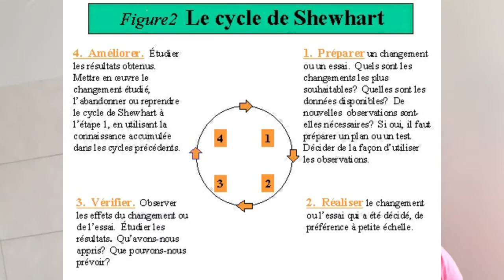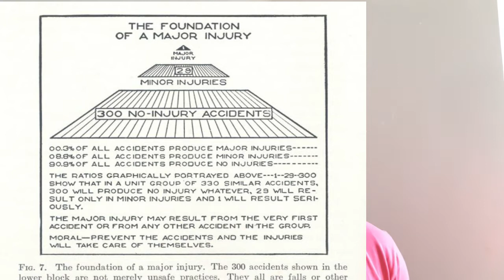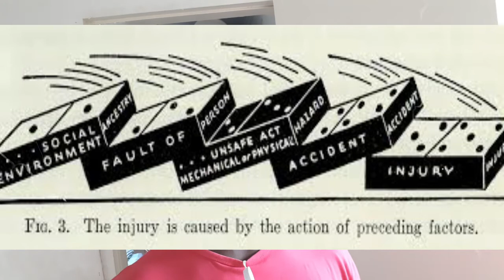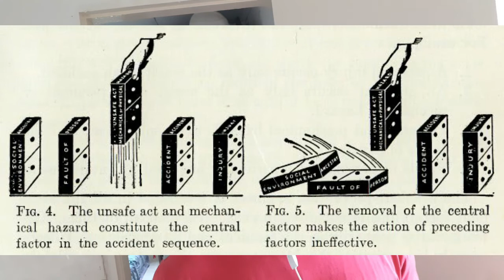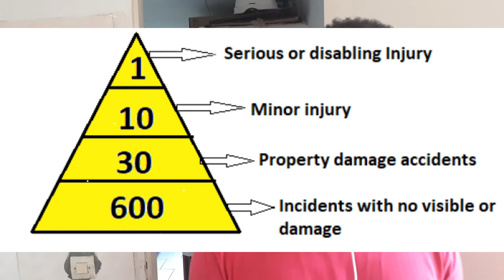3 HISTOIRES QU'ON NE VOUS RACONTE PAS (PYRAMIDE DE HEINRICH et PYRAMIDE DE BIRD)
3 HISTOIRES Q.H.S.E QU'ON NE RACONTE PAS (PYRAMIDE DE HEINRICH et PYRAMIDE DE BIRD)

La prévention des accidents et la gestion de la qualité ont évolué avec le temps.
On sait juste qu'on a des systèmes de management standardisés dans ces domaines mais ça s'arrête là.
Difficilement on se demande ce qui c'est passé pour qu'on arrive aux fameux standards.
Dans cette vidéo nous ferons une introduction et parlerons de trois pionniers de ses deux domaines (gestion des accidents, gestion de la qualité, QHSE, H.S.E et autres).

PS: désolé pour la qualité de l'image et le son.
Cette vidéo peut être utile pour les personnes travaillant dans le domaine QHSE.
La Q.H.S.E étudie les accidents et leurs impacts.
Merci les QHSE.😊